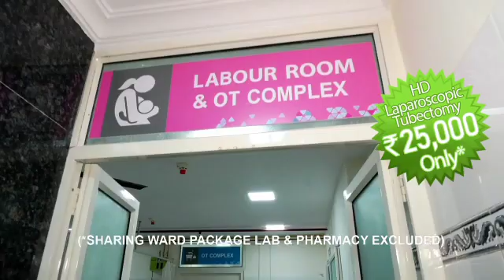Congress Hunger Strike Demanding Speedy Construction of Palamoor Ranga Reddy Lift Irrigation Project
Congress Hunger Strike Demanding Speedy Construction of Palamoor Ranga Reddy Lift Irrigation Project||Harsh wardhan Reddy Spoke Person TPCC || T9 TV News||